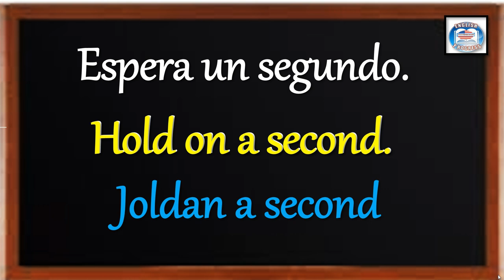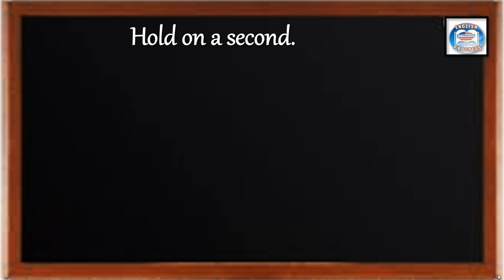👉289 ¿CÓMO SE DICE EN INGLÉS? ESPERA UN SEGUNDO.